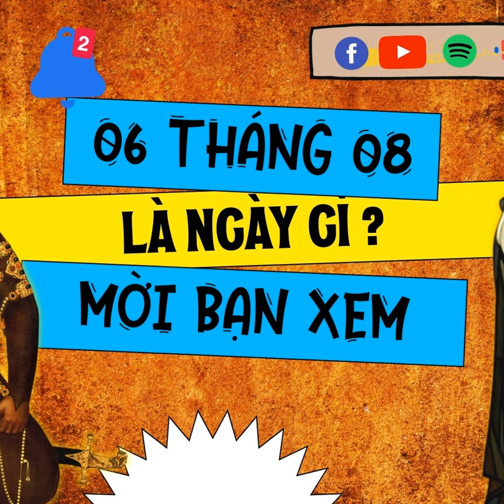6 tháng 8 là ngày gì? Hôm nay là ngày thế giới chống vũ khí nguyên tử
6 tháng 8 là ngày gì? Hôm nay là ngày thế giới chống vũ khí nguyên tử

SỰ KIỆN

1945 – Hoa Kỳ ném bom nguyên tử xuống Hiroshima

1926 – Báo Tribune Indochinoise ra số báo đầu tiên ở Sài Gòn

1538 – Nhà chinh phục Gonzalo Jiménez de Quesada thành lập thành phố Nuestra Señora de la Esperanza, tức Bogotá thủ đô Colombia ngày nay.

2012 - Tàu thám hiểm Curiosity của NASA hạ cánh trên bề mặt sao Hỏa.

1996 - NASA thông báo rằng thiên thạch ALH 84001 , được cho là có nguồn gốc từ sao Hỏa , chứa bằng chứng về các dạng sống nguyên thủy.

Ngày lễ và kỷ niệm

Ngày thế giới chống vũ khí nguyên tử

Lễ tưởng niệm hòa bình Hiroshima ( Hiroshima , Nhật Bản )

Sinh

1698 – Nader Shah, vị vua đã trị vì Ba Tư từ năm 1736 tới 1747 (m. 19 tháng 6 năm 1747)

1982 – Adrianne Curry, nữ người mẫu Hoa Kỳ, nổi tiếng là người chiến thắng đầu tiên của series truyền hình thực tế America's Next Top Model

1983 – Robin van Persie, cầu thủ bóng đá người Hà Lan

1988 – Mai Phương Thúy, Hoa hậu Việt Nam năm 2006.

Mất

1221 - Thánh Đa Minh, linh mục người Tây Ban Nha